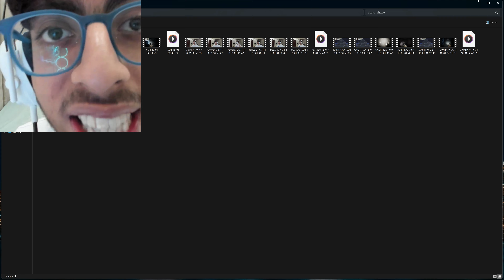Most Realistic And Scariest Horror Game | Chuxie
Thank you each And Every Viewer Who
Watched My Video ! ❤

Thank you for your love and support Love you all ❤

about me - idk what to write 😭

_satvik_wadhwa

and yeah thanksssss forr watching 🥹❤

PC SPECSSSSS -:

Graphic Card -: Gigabyte Aero 4070ti super

Processor -: intel i7 14gen

Motherboard -: msi aage kai yaad nhi 😭😭

Liquid cooler -: Nzxt kraken  360 rgb

Ram -: Xpg lancer ddr5

Storage -: Wd ( Western Digital ) 2tb storage

Fans -: nzxt 120 duo ( 6 ) nzxt core ( 3 ) nzxt non rgb fan ( 1 )

Cabinet -: nzxt h9 elite

Power supply -: 850watt gold company bhul gya 😭 ok yaad aagya 🤩 ( Deepcool 850 watt )

Headphones -: razer blackshark v2 pro ( 2023)

Keyboard :- ANT kai h full name nhi pta 😭😭

Monitor -: Samsung G8 neo 4k 240hz

UPS -: APC BVX2200Li

Game Name -: Chuxie

Go Watch My video on my Channel plzzzz